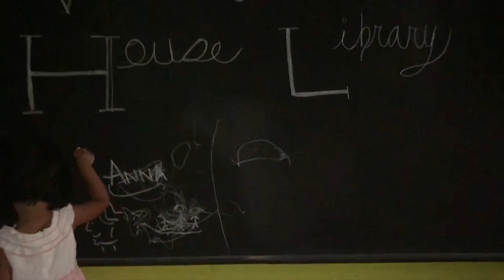Nepal: The Abba House Project (2019)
A short video of our outreach to Nepal in May of 2019. With the help of donations from our home church, friends, and family we were able to help renovate a new library for studying, an IT room, and a new play-room for the children in the Abba home. Thanks to all of our supporters, from the kids and us.
Anugraha & Avarie